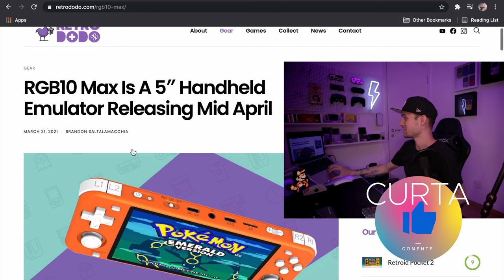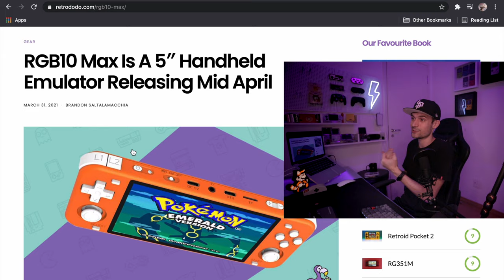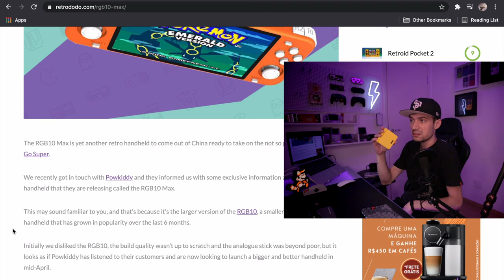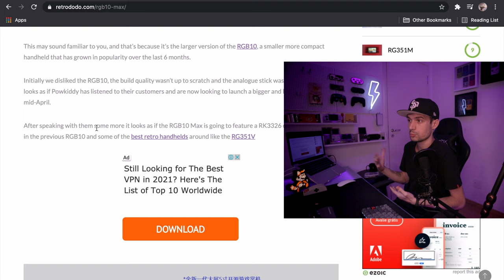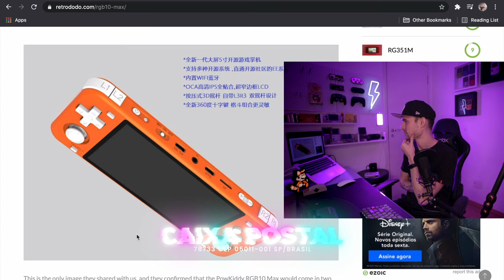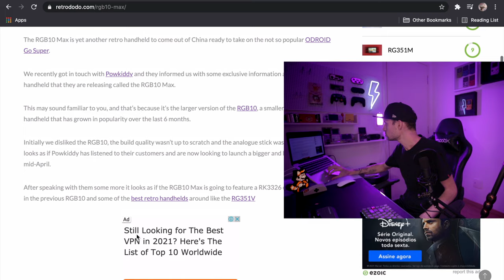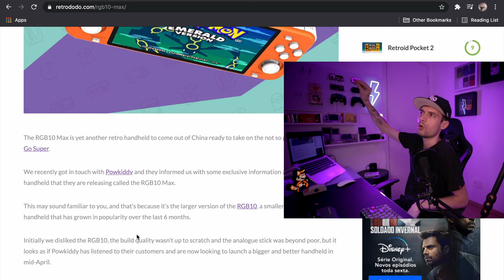VAZOU console portátil RGB10 Max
Se existe uma certeza nessa vida é que em questão de dias vai lançar um console portátil novo que vai fazer você se sentir desatualizado. O RGB10 Max é o novo portátil da PowKiddy que está previsto para lançar em algumas semanas, no meio de Abril, e tem uma tela beeeem grande, mas será que pode competir com os consoles da Anbernic? Temos que esperar para descobrir mais detalhes sobre sua performance.